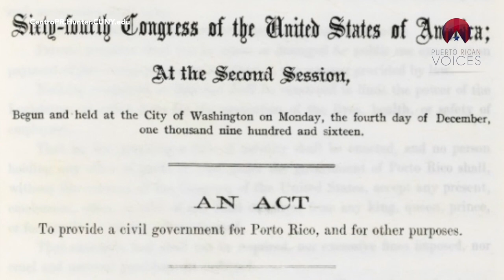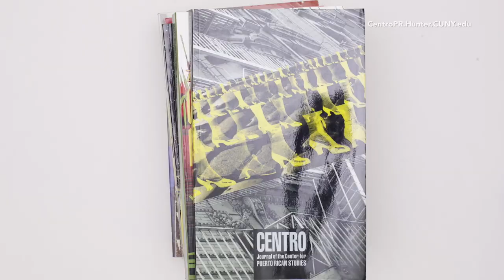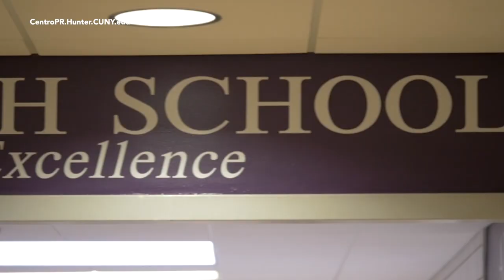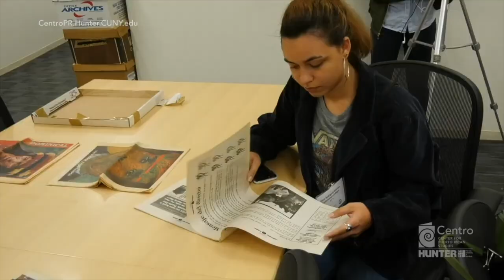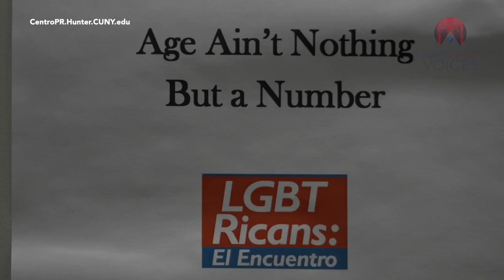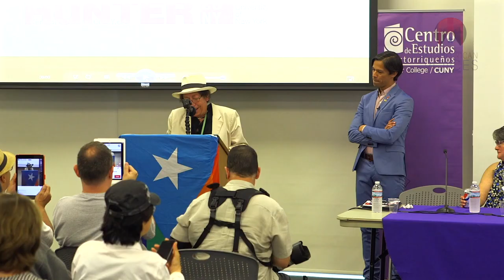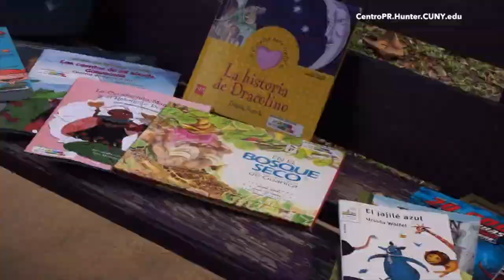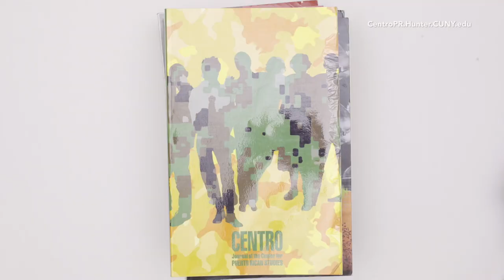Centro in Action - (Center for Puerto Rican Studies) - NPRDP 2020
Centro’s work is demonstrated through media and convenings that address critical and timely issues.